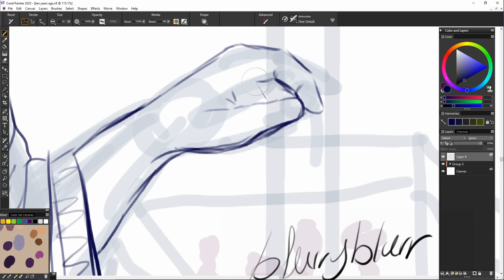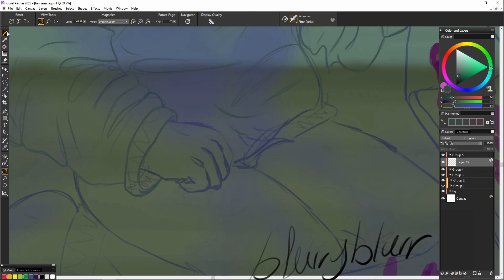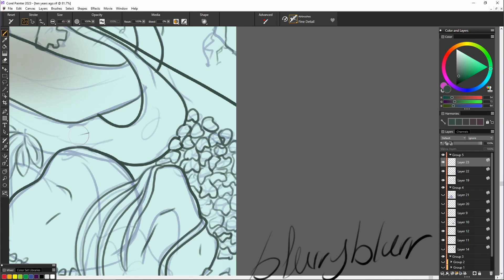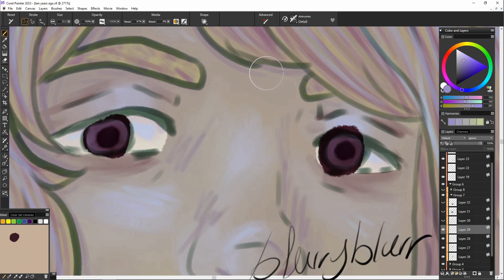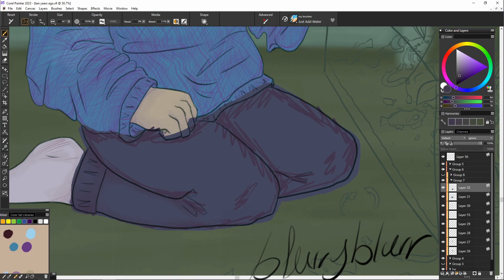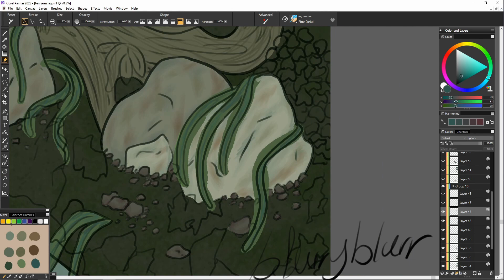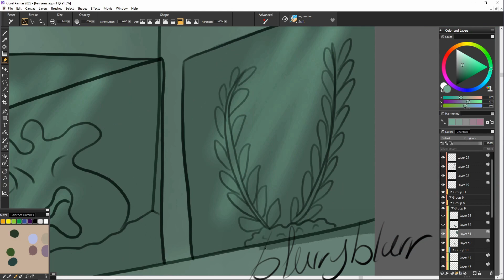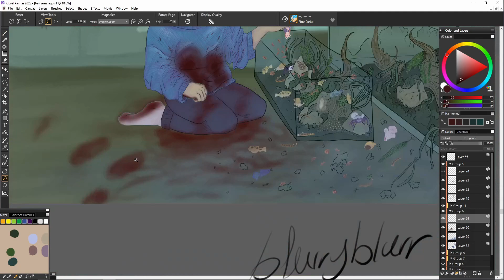Dead Fish Eyes (SPEED PAINT)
Thanks for your time and have an amazing day!